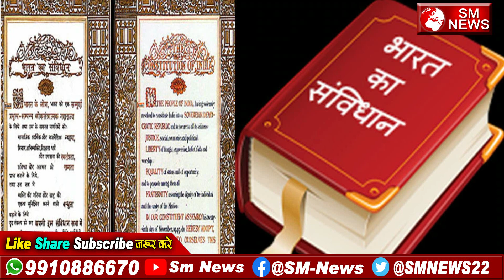मनुवादी क्यों नहीं करते है संविधान पर अमल R.R.Verma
SM NEW
SM NEWS SHORTS#manuwadi